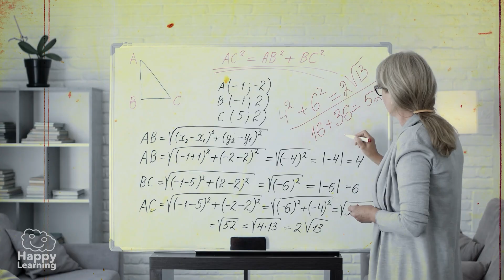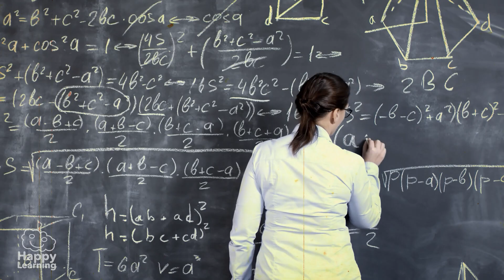🎥🧪 MARIE CURIE: FASCINATING BIOGRAPHY | 👩‍🔬 International Day of Women and Girls in Science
🧪🔬 Did you know that Marie Curie was the first person to win two Nobel Prizes? 👩‍🔬🌟 Discover the incredible story of this revolutionary scientist, her passion for science, and how her discoveries on radioactivity have saved thousands of lives. From her childhood in Poland, where women couldn't attend university, to becoming the first female professor at the Sorbonne in Paris, Marie Curie changed the history of science forever. 🌍✨

👩‍🎓 Learn about her achievements, the discovery of radium and polonium, and how her work continues to impact the world today.